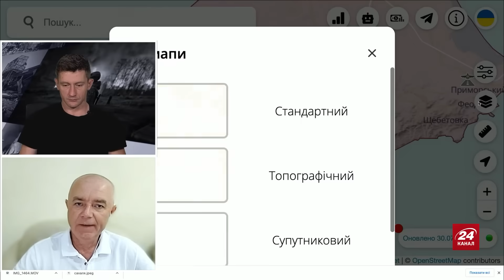СВІТАН: Нові ВИБУХИ у МОСКВІ / Кримському мосту час ПАДАТИ? / Кораблі зайшли у ЧОРНЕ МОРЕ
Полковник ЗСУ у запасі та військовий експерт Роман Світан у новому військовому зведенні на 1 серпня обговорив такі теми:
– Евакуація з кримського мосту
– Атака на три міністерства Росії!
– Кораблі прорвалися у Чорне море